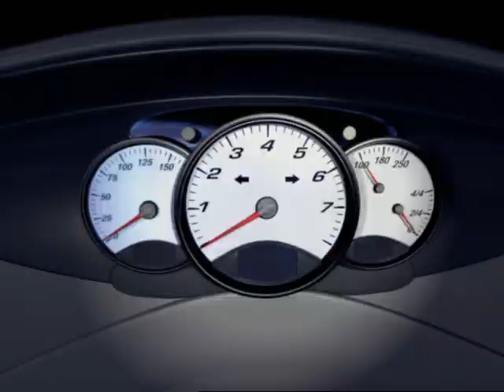Project Gotham Racing (Xbox) - Intro (640x480)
intro.bik -